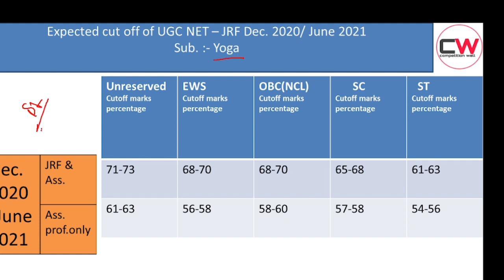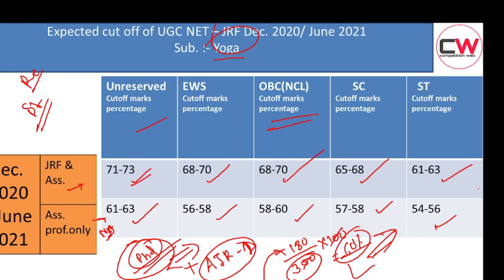NTA UGC NET June 2021/ Dec. 2020 | Final Cut offs of Yoga | Ugc net Jrf yoga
In this video, we discuss the cut offs of UGC NET JRF JUNE 2021/ DEC 2020 ( SUBJECT :- Yoga ) Which is based on more students reviews.